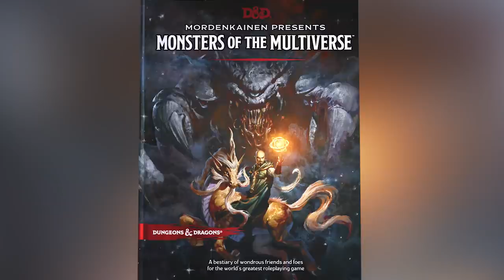How D&D Monsters Are Now Tougher in 'Mordenkainen Presents: Monsters of the Multiverse'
Todd Kenreck sits down with Jeremy Crawford to talk about how monsters became tougher in 'Mordenkainen Presents: Monsters of the Multiverse.

Mordenkainen Presents: Monsters of the Multiverse
A bestiary of wondrous friends and foes for the world’s greatest roleplaying game.
Sparkling with the musings of the wizard Mordenkainen, this tome features a host of creatures for use in the Dungeons & Dragons roleplaying game. Hailing from every corner of the multiverse, these creatures represent some of the most benevolent and malevolent forces that D&D heroes might face.

The book also gathers together fantastical peoples from many different worlds. Each of these peoples represents a race option when you create your D&D character, expanding on the choices in the Player’s Handbook.

Compiling and updating monsters that originally appeared in Volo’s Guide to Monsters and Mordenkainen’s Tome of Foes, this book presents friends and foes for any D&D campaign, many of them accompanied by the comments of Mordenkainen. The wizard has faced many of these monsters and peoples on numerous wondrous adventures. Now it’s time for you to venture forth and face these creatures yourself!

Includes over 250 monsters. Updates to the monsters include making spellcasters easier for Dungeon Masters to run; giving many monsters more damage and resilience; and improving the organization of the stat blocks themselves.
Includes over 30 playable races. Brings all the game’s setting-agnostic races into one book, complementing the races in the Player’s Handbook.
A multiverse of lore. Includes updates to monster lore that refocuses the stories on the D&D multiverse, rather than on any particular world.